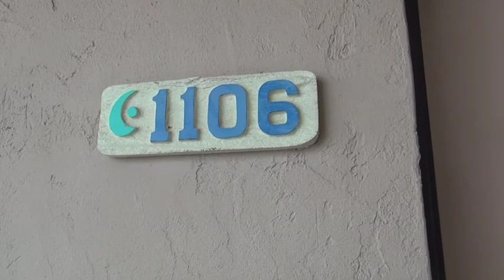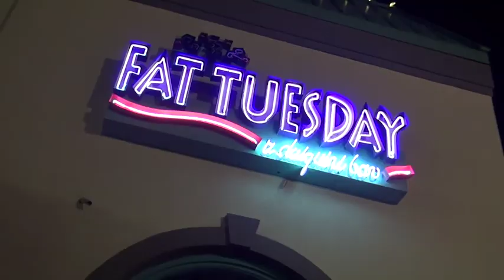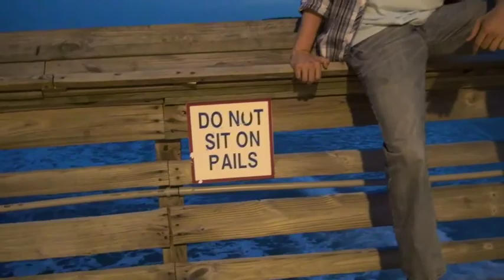Road Trip '13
Best trip of my life. Myrtle Beach, SC & Gulf Shores, AL